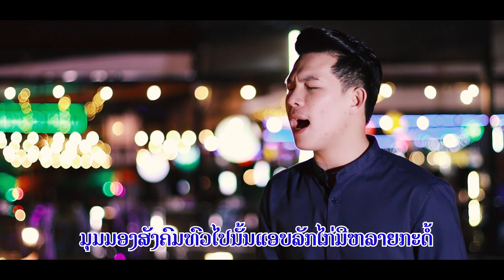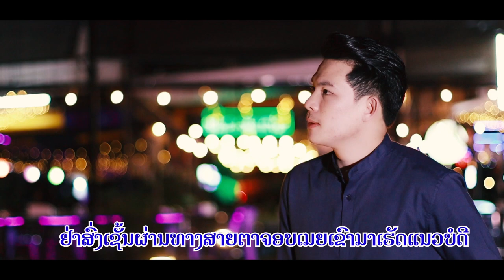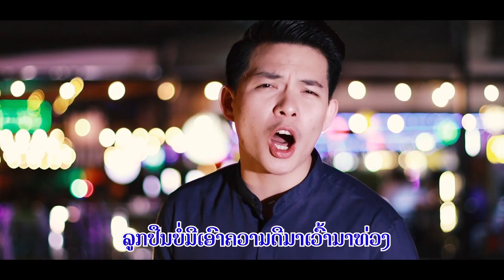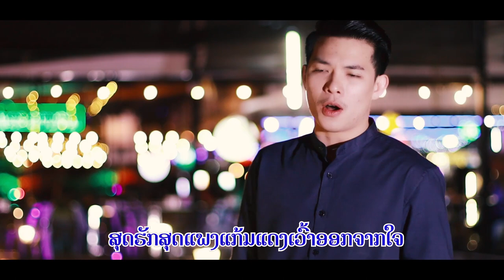ຢ່າມັກເມຍເຮົາ ຄາລາໂອເກະ / อย่ามักเมียเฮา karaoke